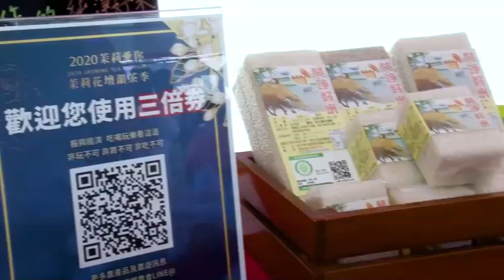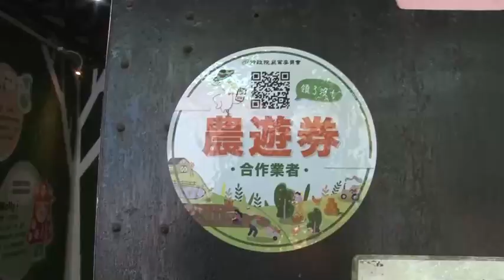三倍券農遊券真好用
大家都領到三倍券和農遊券了嗎？怎麼用最優惠?可以用來買農產、玩農村、遊漁港和吃海鮮，保證優惠多更多！